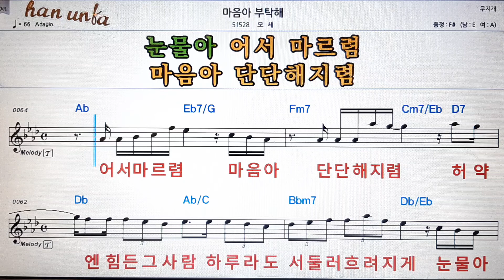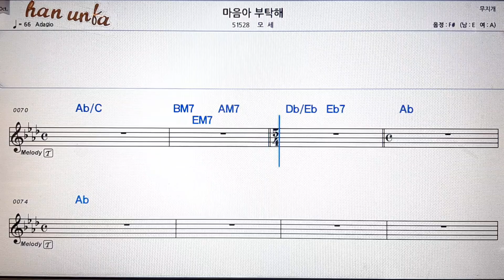마음아 부탁해/모세💕Karaoke*Sheet Music*Chord*MR💋노래방 반주*기타 코드 악보*가라오케